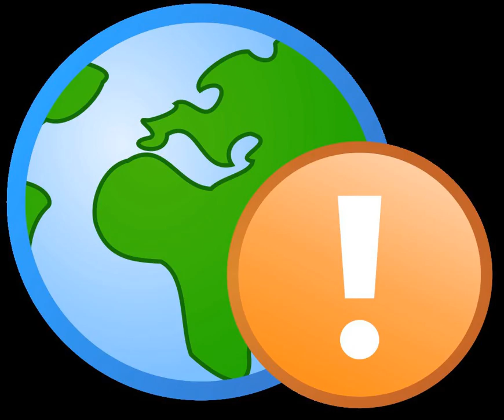Precinct | Wikipedia audio article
This is an audio version of the Wikipedia Article:
Precinct

00:00:24 1 Elections
00:02:42 1.1 Historic
00:03:05 2 Illinois
00:03:25 3 Religion
00:03:43 4 Public housing
00:03:59 5 Mall
00:04:26 6 See also

- Socrates

SUMMARY
A precinct is a space enclosed by the walls or other boundaries of a particular place or building, or by an arbitrary and imaginary line drawn around it. The term is often used to refer to a division of a police department in a large city (either to the neighborhood patrolled or to the police station itself). New York City uses the term "precinct" for its police stations.